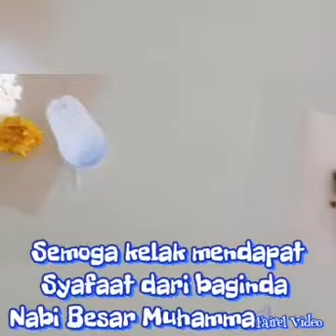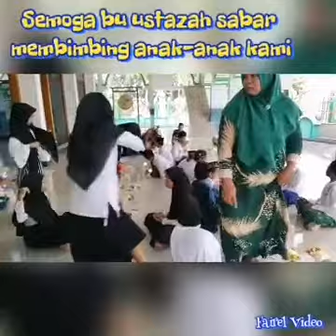Perayaan Maulid Nabi Muhammad SAW - Santri dan Santriwati Diniyah DUSUN SOKEREJO LAMONGAN